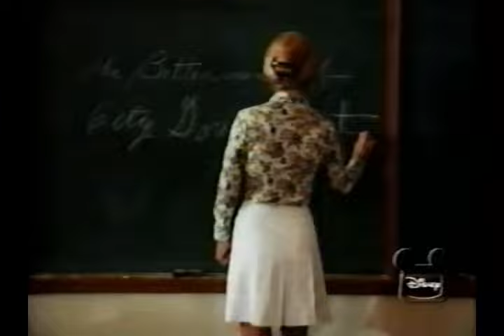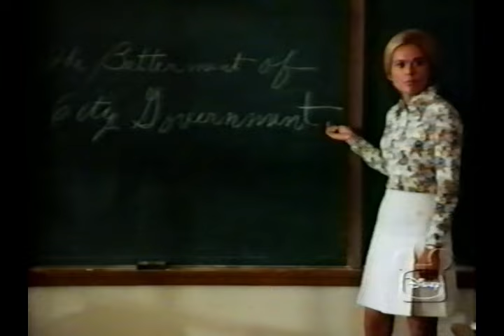Disney's "The Whiz Kid and the Mystery at Riverton" Part 1 Season 20 Ep 12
From Season 20 of Walt Disney's Disneyland Anthology program we have Episode 12: The Whiz Kid and the Mystery at Riverton, Part 1 which originally aired January 6th, 1974.  Alvin Fernald is a young inventor who wants to win an essay contest being held in his sixth grade class.  The topic is city government, so he decides to get as much information as possible by talking to Mayor Massey.  While waiting in City Hall, Avin and his friend, Shoie, overhear the city treasurer discussing a crooked land deal with two other men.  Starring Eric Shea as Alvin Fernald, Clay O'Brien as Shoie, Kim Richards as Daphne 'Daffy' Fernald, Edward Andrews as Mayor Massey, Norman Bartold as Sam Preston, Larry J. Blake as Police Chief, Lynn Borden as Miss Pinkey, Lonny Chapman as Fred Benson, Rae Dawn Chong as Greta,  Molly Dodd as Mrs. Blake, Olive Dunbar as Mrs. Barkley, John Fiedler as Charles Blackburn, Ted Gehring as Doyle Reager, Claude Johnson as Mr. Fernald, Bebe Kelly as Mrs. Fernald, Marshall Kent as City Engineer, Brian Morrison as Shorty, George O'Hanlon as Herb Evans, Judson Pratt as Sergeant O'Halloran, Ed Prentiss as Commissioner, Maudie Prickett as Mrs. Hundley, Pete Renoudet as Reporter, Hal Smith as Ed Haskins and Dick Wilson as Mr. Hodges!